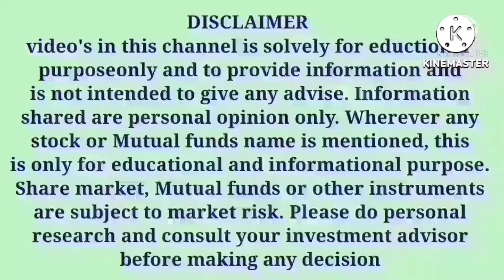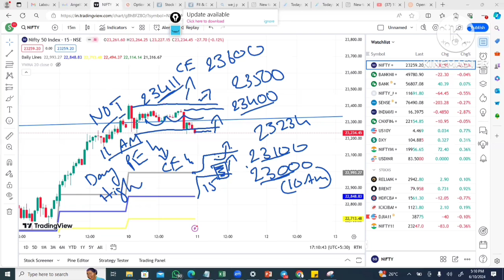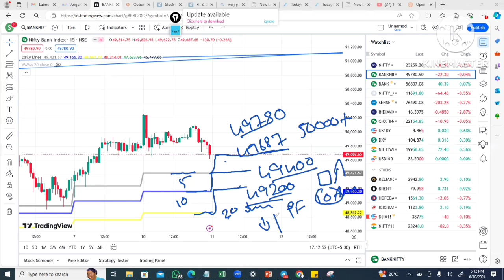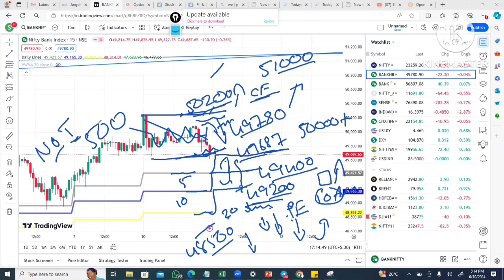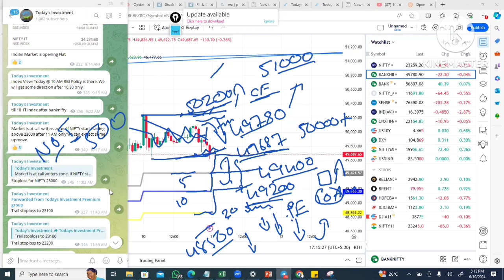11th June ಮಂಗಳವಾರ NIFTY & BANKNIFTY ಕ್ಯಾಬಿನೆಟ್ ಪೋರ್ಟ್ಫೋಲಿಯೋ ಘೋಷಣೆಯ ನಂತರ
For Nifty and Banknifty Intraday, Hero or Zero calls and BTST calls ಗಳಿಗಾಗಿ ನಮ್ಮ “Todays Investment Premium group” aಸೇರಿಕೊಳ್ಳಿ.

Video Title:
11th June ಮಂಗಳವಾರ NIFTY & BANKNIFTY ಕ್ಯಾಬಿನೆಟ್ ಪೋರ್ಟ್ಫೋಲಿಯೋ ಘೋಷಣೆಯ ನಂತರ

9 Tips to choose the Right STOCK BROKER | How to select a Stock Broker in India |Stock Market in Kannada